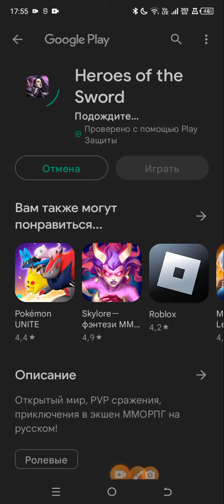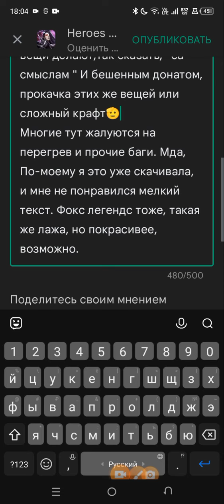сама в себя играет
Сразу ставлю 2,ибо тут кроме возможных красивых персов, локации, какие то еще может не особо важные моменты, но некоторых они прикалывают, как питомцы по приколу, одежда,
Многие тут жалуются на перегрев и прочие баги. Мда, По-моему я это уже скачивала, и мне не понравился мелкий текст. Фокс легендс тоже, такая же лажа, но покрасивее, возможно.